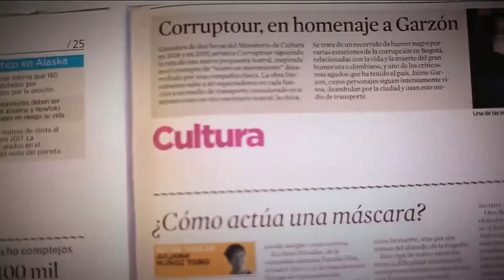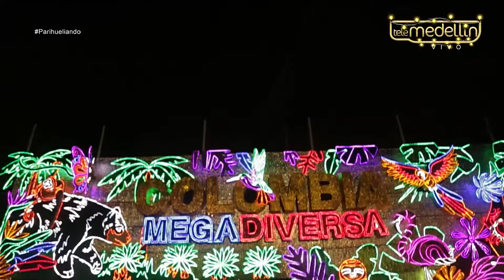Medellín brilla en Navidad [Parihueliando con vos] Telemedellín